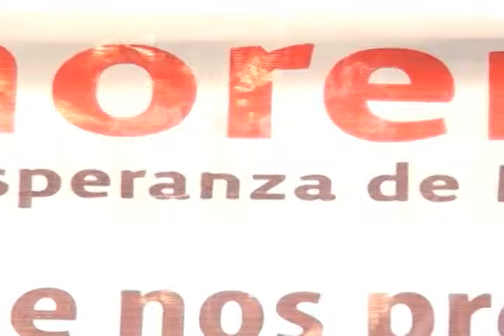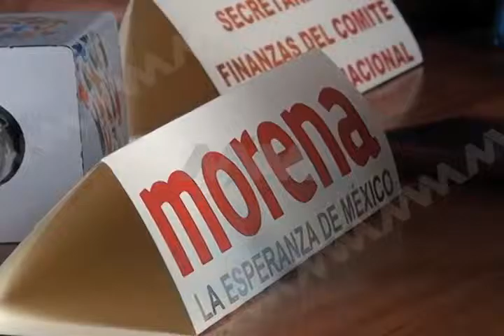Salomon jara MVM TELEVISIÓN